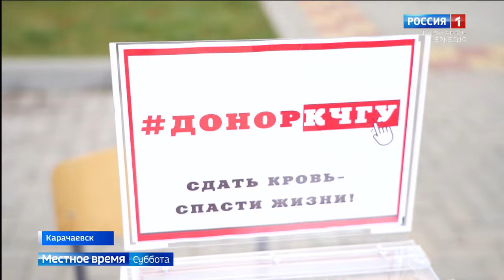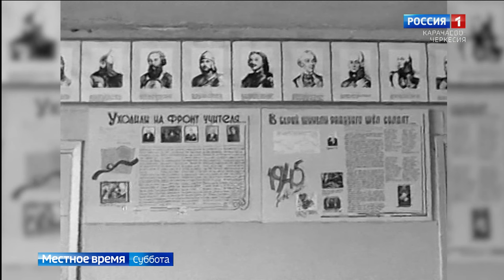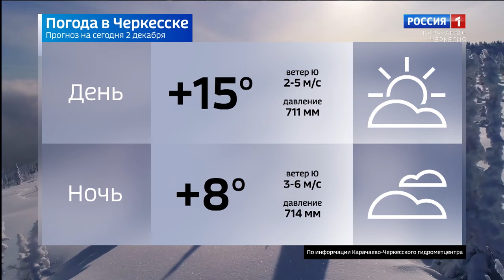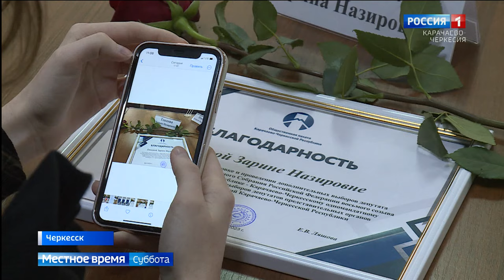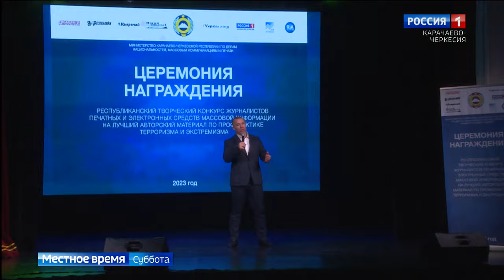Вести в субботу. Карачаево-Черкесия 02.12.2023